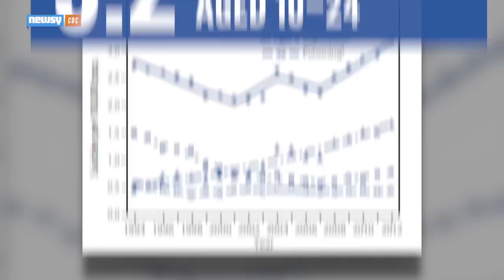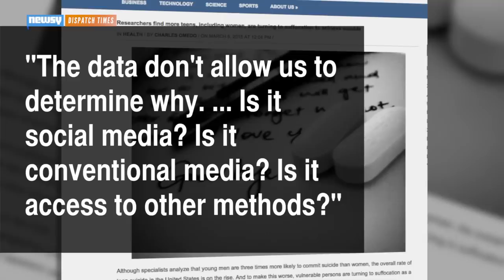Suicide Rates Up For Young Women In U.S.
According to a report from the CDC, suicide rates among young women increased from 1994 to 2012 while rates among young men have decreased.